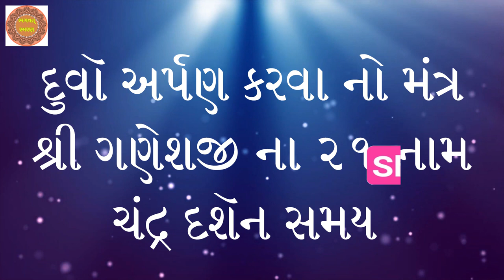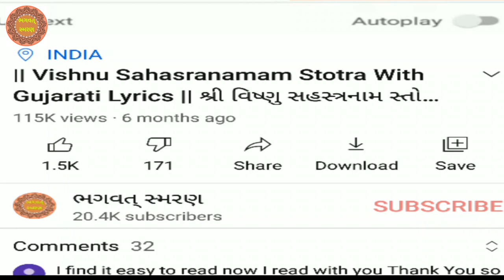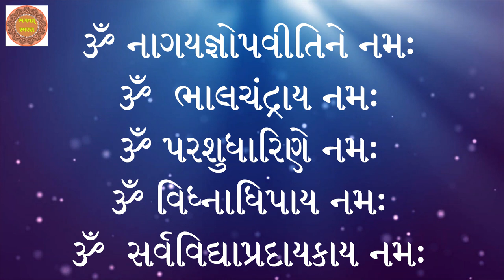સંકટ ચતુર્થી | દુવૉ અર્પણ કરવા નો મંત્ર | શ્રી ગણેશજી ના ૨૧ નામ| ચંદ્ર દશૅન સમય | Ganeshji 21 Name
શ્રી ગણેશ ભક્તિ App

શ્રી ગણેશ અને મહાલક્ષ્મી માં નો લક્ષ્મી પ્રાપ્તિ માટેનો મંત્ર ગુજરાતી લખાણ સાથે

YouTube Playlist collection
Online Buy Pujan Saman From Amazon & Flipkar Sale

પૂજા નો સામાન ઓનલાઈન ખરિઘી કરી શકો છો
શણગાર કરેલી ઘાતુ થાળી  દિવો, ઘંટળી , કળશ